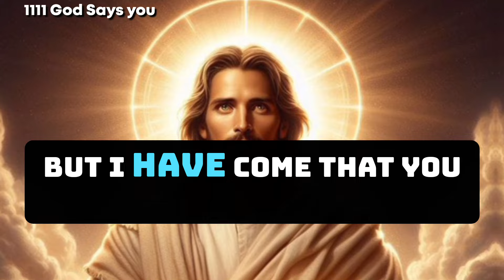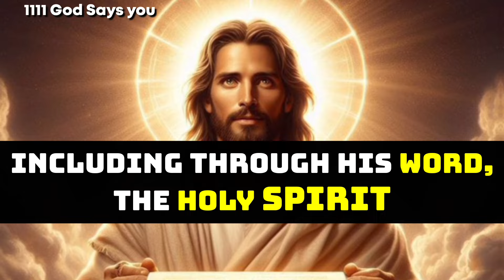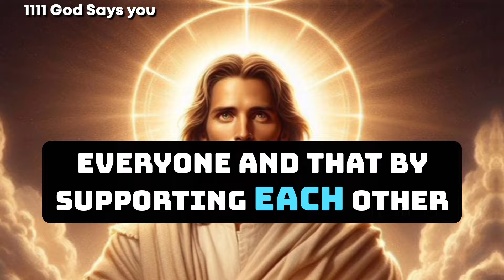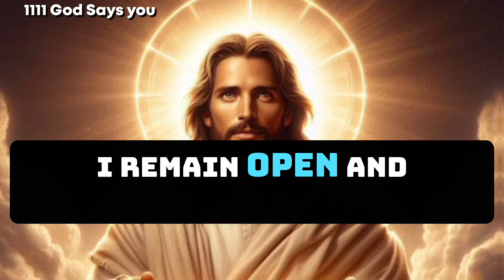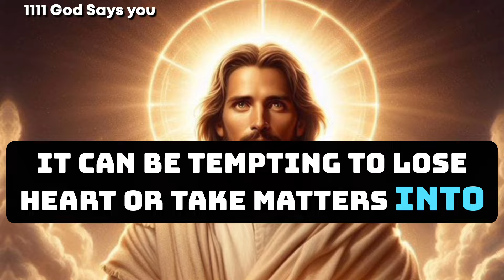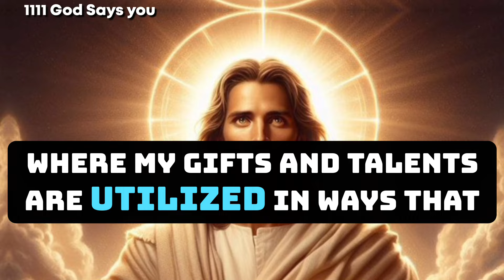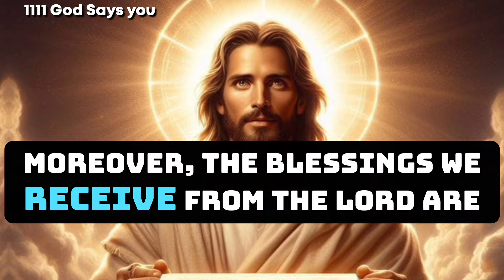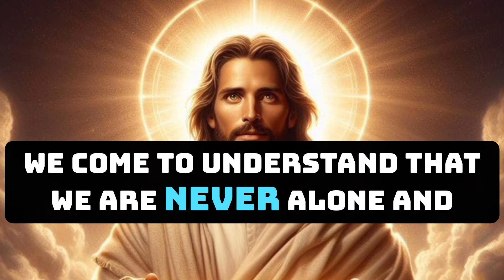🛑"GOD IS SAYING...I WANT TO TALK TO YOU IMMEDIATELY BECAUSE SOMETHING SERIOUS IS...|✝️jesusmessage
God helps
Godly quotes
Bible Quotes
God Message Tarot
Financial abundance
God's message for you today Urgent message from God
Angels message
Jesus message
Godly quotes
Lord Helps
Jesus quotes
God
God message
Jesus
Jesus message
God messages
Urgent message from God
Jesus says
Angel Signs
God msg
Angels message
Universe message
Money miracle
Life quotes
Faith quotes
Universe message
Angel message
God Message For You Today
God says